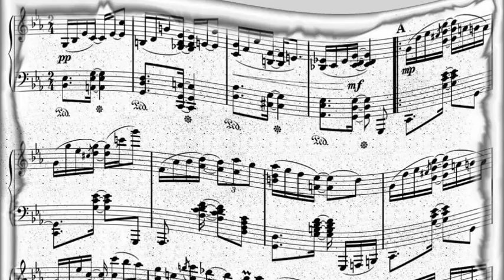Helen Humes W Marshall Royal - This Love Of Mine